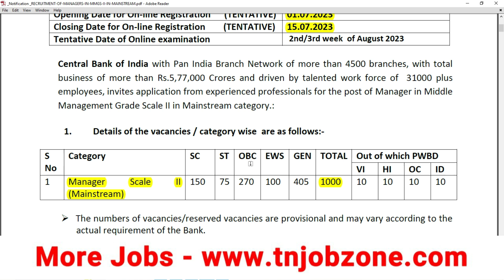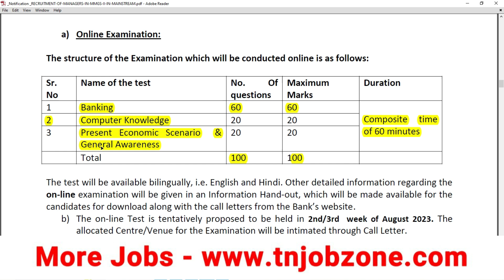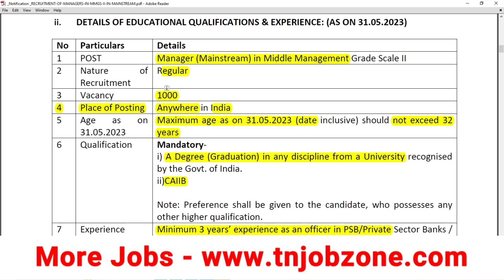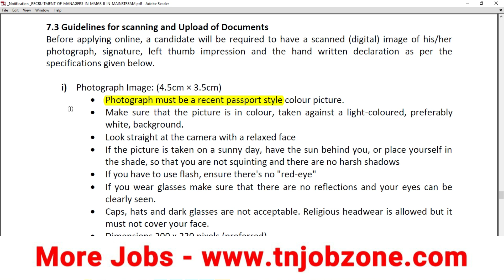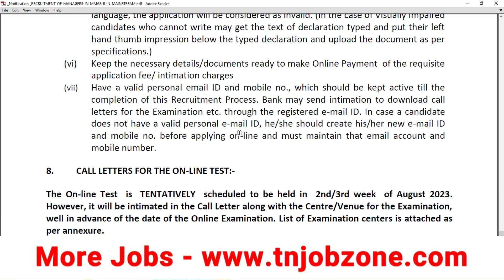CENTRAL BANK OF INDIA RECRUITMENT 2023 IN TAMIL 😍 CBI NOTIFICATION 2023 TAMIL👉TN GOVT BANK JOBS 2023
Recent BANK Jobs 2023🤳